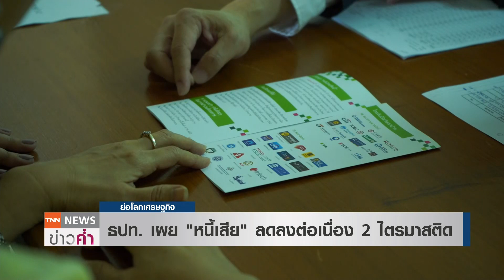ธปท เผย "หนี้เสีย" ลดลงต่อเนื่อง 2 ไตรมาสติด I ย่อโลกเศรษฐกิจ 18 พ.ค .64